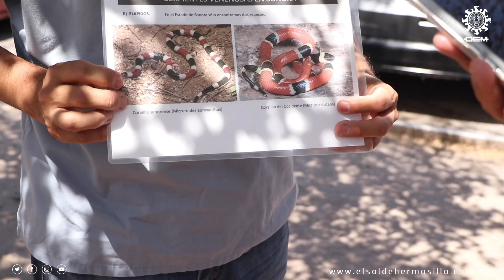Uriel Flores, un Biólogo al rescate de los animales silvestres en zonas urbanas de Hermosillo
Desde hace una década, Uriel Flores, quien es Biólogo de profesión y actualmente estudia su segunda carrera, Médico Veterinario, se dedica al rescate de animales silvestres que llegan a las zonas urbanas de Hermosillo, para evitar que sean afectados por las personas.